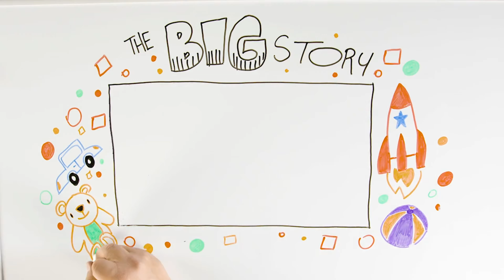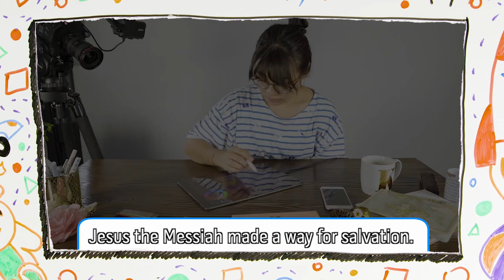The Point Kids - Preschool